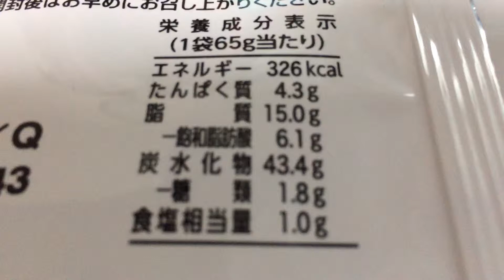フリトレー ピザーラ イタリアーナ味 トルティーヤチップス！vol.2/4（カロリー・塩分等）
子供から大人まで大人気！ピザーラのロングセラー商品、イタリアーナ味を再現しました。パリパリッ！としたトルティーヤチップスに合う、トマトの爽やかな酸味とチーズのうま味をお楽しみください。（抜粋）

同シリーズ✩
フリトレー CoCo壱番屋監修 トルティーヤチップス チーズ＆ほうれん草カレー味！vol.1/4～4/4

フリトレー ピザーラ イタリアーナ味 トルティーヤチップス！vol.4/4（実食！咀嚼音付き）

商品毎に、
vol.1/4（表紙）→